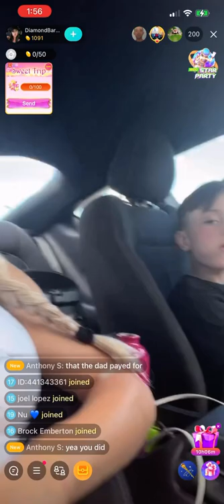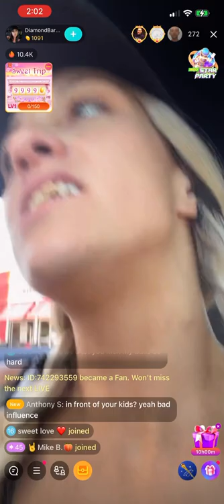BigoLive Mother driving while streaming. Let’s talk about child safety and unfit mother